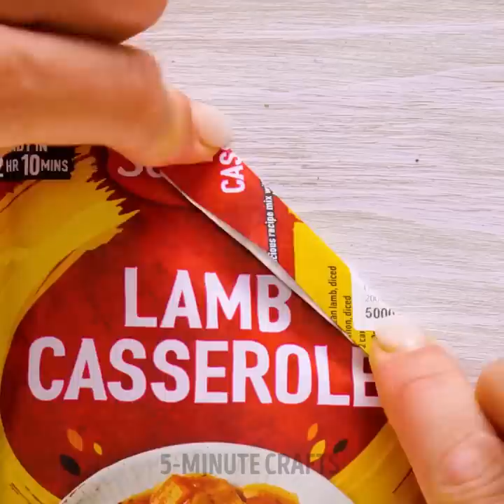HOW TO BE PRO AT KITCHEN | Genius Cooking Hacks And Easy Food Tricks For Beginners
TIMESTAMPS:
00:00 Deep fried noodle ramen
01:23 How to cut butter
02:11 Butterfly dough cookie
03:37 How to fold dumplings
04:32 Eggplant tomato flower